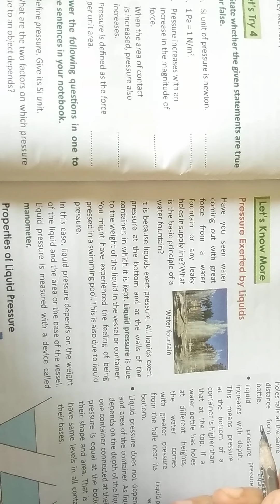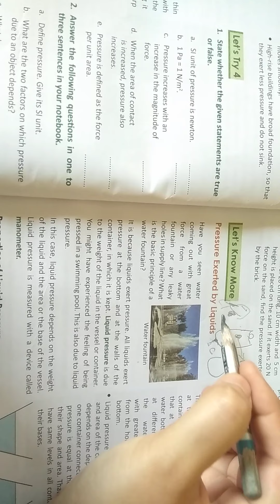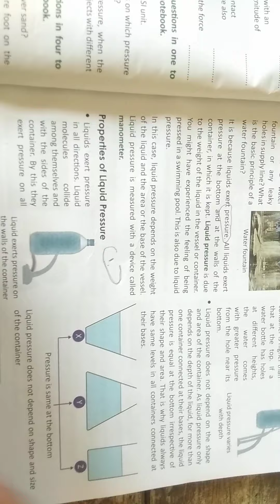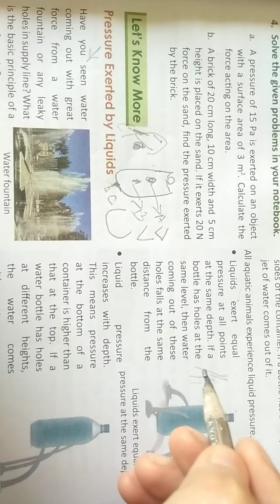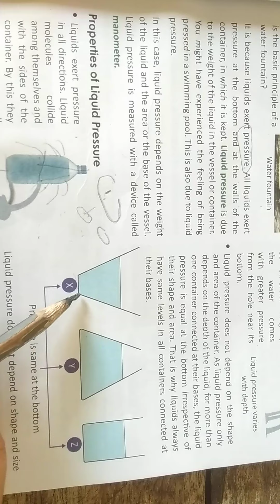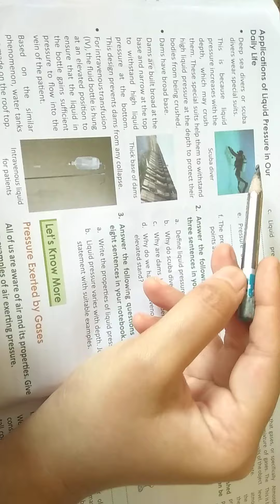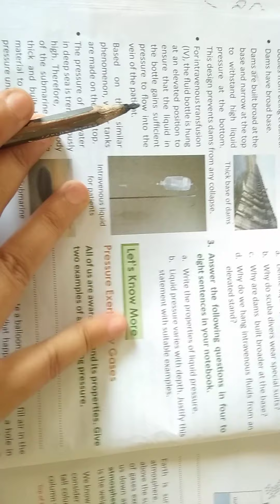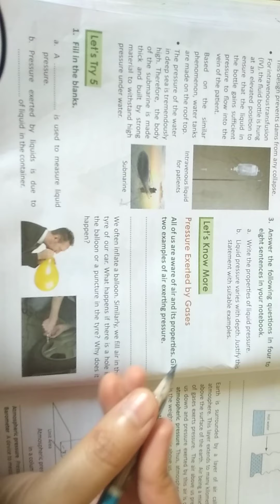8th class chapter 1 physics